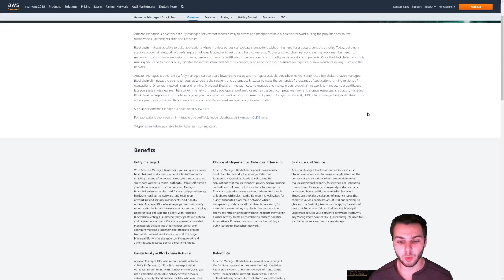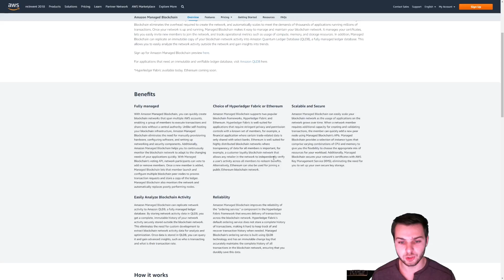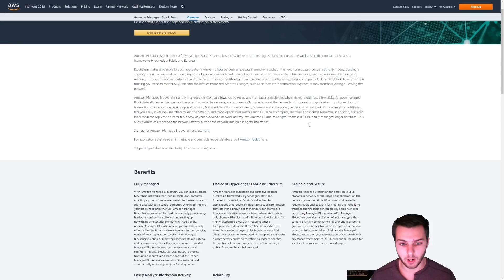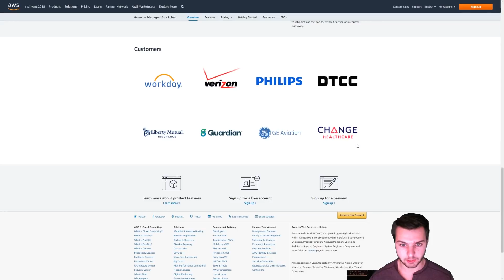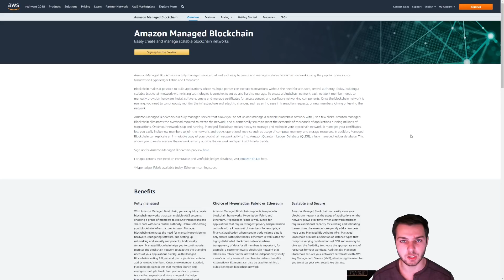Amazon Announces BLOCKCHAIN Services AND Using ETHEREUM!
Amazon annouces blockchain services and using Ethereum! The Amazon managed blockchain will help create and manage blockchains for people/businesses in an easy, secure, and scalable fashion. The real question is what effect will this have on the future? Is the going to be the start of a new era? Tune in and find out all of the details explaining this HUGE situation.

Binance: $10 of FREE BITCOIN After Signing Up And Buying At Least $100